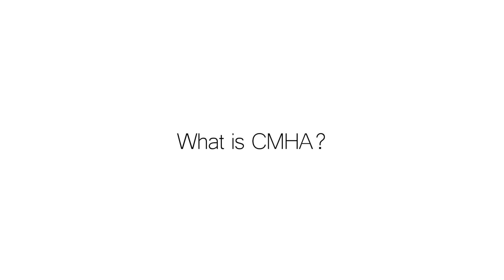What is CMHA?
David Smith, CEO of Canadian Mental Health Association Peel Dufferin answers the question, "What is CMHA?"

If you need help to manage your mental health during the COVID-19 pandemic, or at any time in the future, please call Canadian Mental Health Association Peel Dufferin.

Canadian Mental Health Association Peel Dufferin Provides Immediate Access to a Mental Health Worker.

If you are an employer looking for ways to support your employees' mental health during these extraordinary times, please contact Tammy Whelen, Education Lead, Mental Health Promotion at .

Support us! Make a donation to support client care during extraordinary times through our Ride Don't Hide, Virtually event